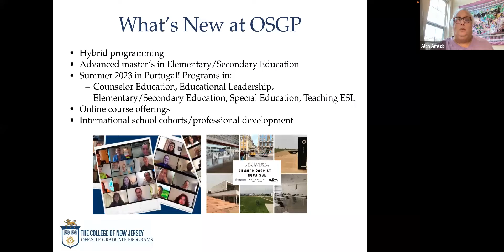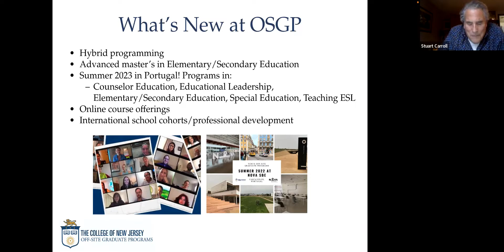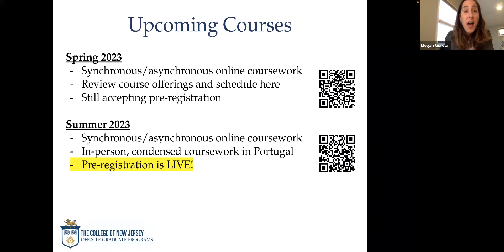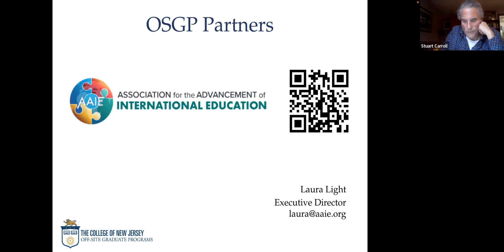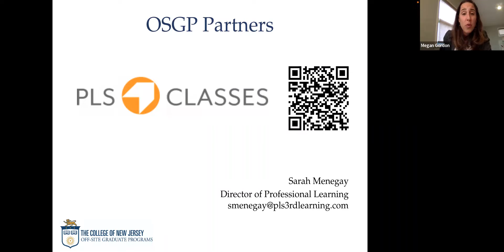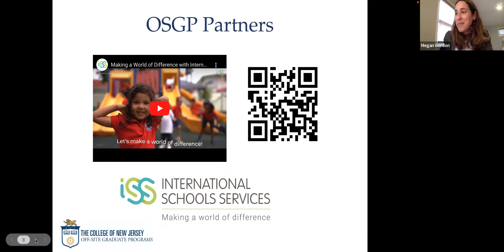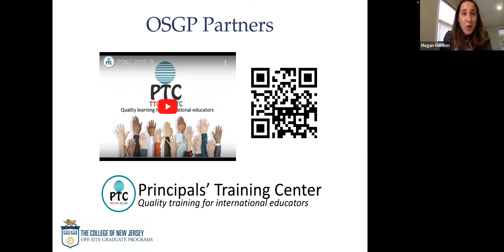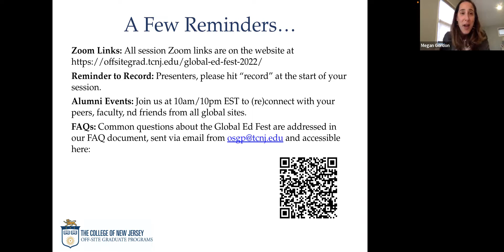Global Ed Fest Morning Intro